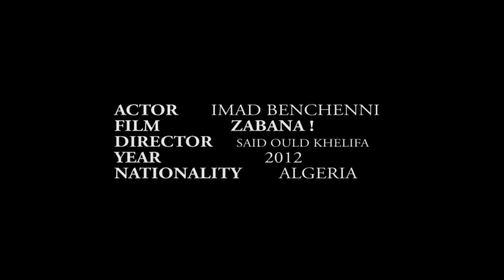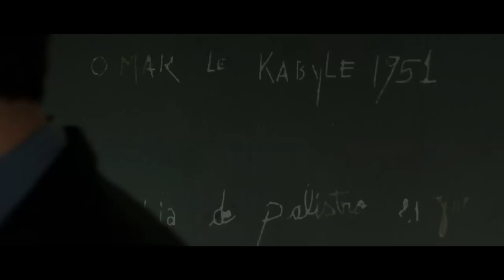IMAD BENCHENNI DEMO ACTOR IN ZABANA !